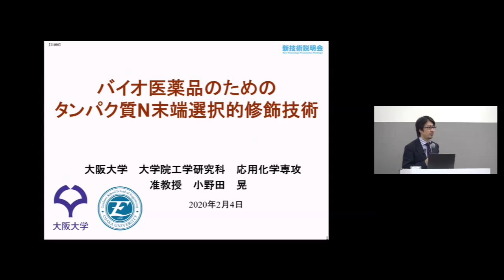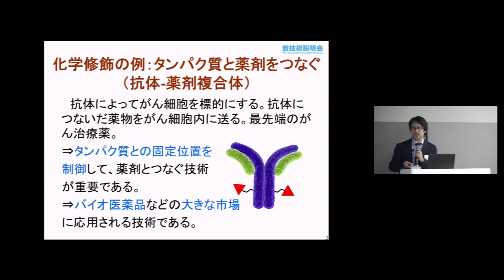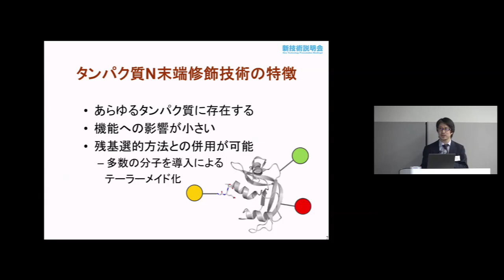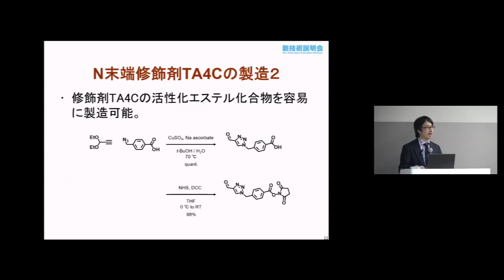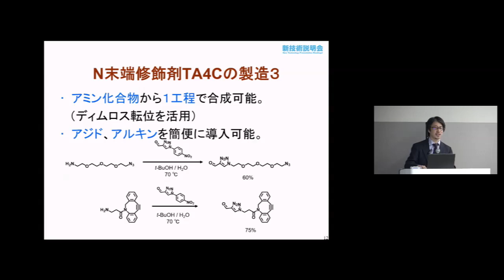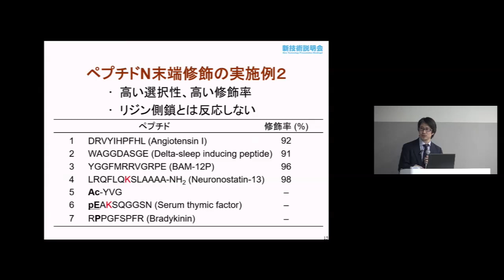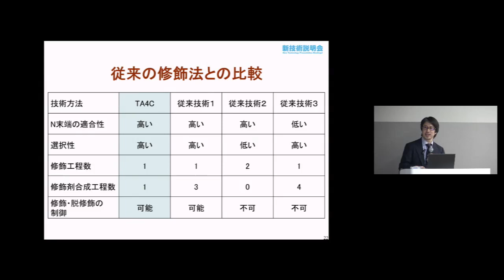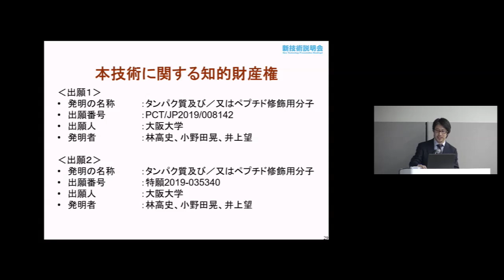「バイオ医薬品のためのタンパク質N末端選択的修飾技術」 大阪大学大学院工学研究科 応用化学専攻 准教授 小野田 晃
「大阪大学　新技術説明会」（2020年2月4日）にて発表。

私たちは、タンパク質やペプチドに対してN末端を特異的に修飾する技術を開発しました。本技術は、従来技術に比べて最も短工程で修飾剤を合成可能、また天然タンパク質を生成するトレースレスリンカーとしてドラッグデリバリーに有用な特徴を備えており、バイオ医薬、検査試薬、バイオ材料の開発に幅広く応用できます。

本技術は、タンパク質やペプチドのN末端に対して、非常に高い選択性で、目的の分子や生体分子を化学修飾できます。また、従来技術に比べて短工程で修飾剤を合成可能です。アミノ基をもつ誘導体からは1段階で調製できます。天然タンパク質を生成するトレースレスリンカーとしてドラッグデリバリーに有用な特徴を備えています。

・タンパク質やペプチドのN末端に対して、非常に高い選択性で
　化学修飾が可能
・従来技術に比べて短工程で修飾剤を合成可能
・天然タンパク質を生成するトレースレスリンカーとしてドラッグ
　デリバリーに有用

・薬物抗体複合体やペプチド医薬品などのバイオ医薬品
・タンパク質やペプチドを使った検査試薬
・酵素を固定化した触媒材料やバイオ材料